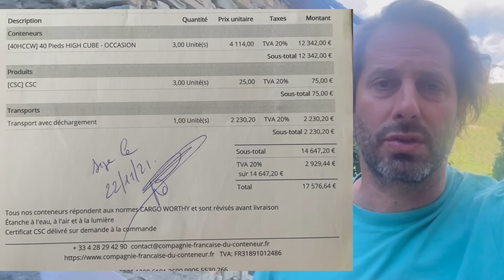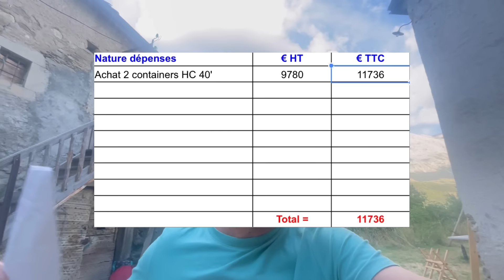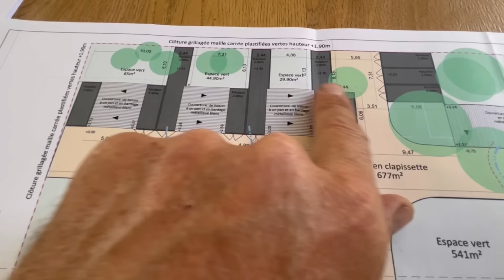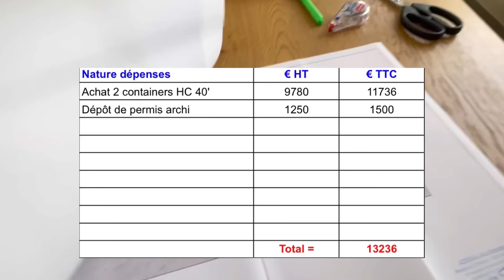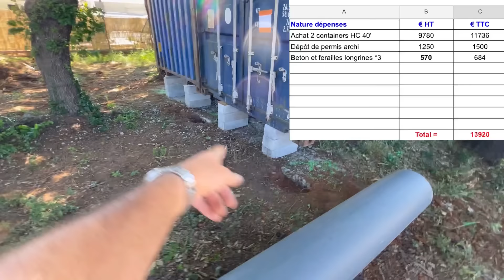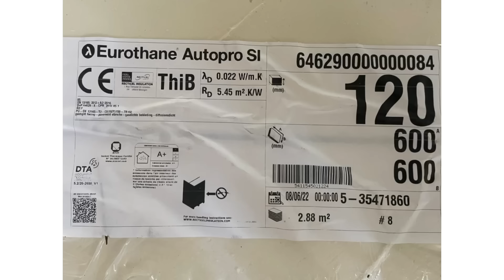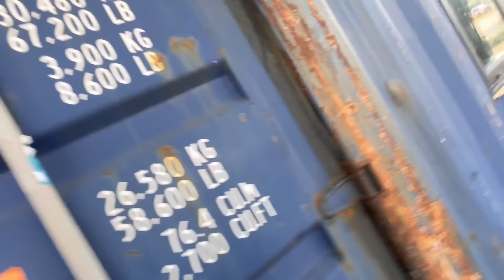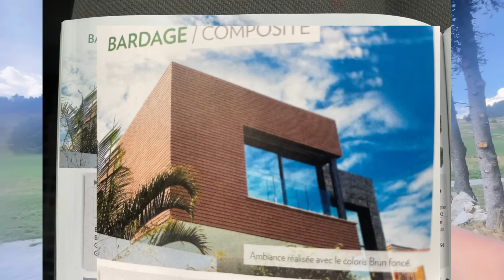Je construis ma Maison CONTAINER ep. 01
Dans cette vidéo vous allez trouver l’épisode 1￼ de la construction de ma Maison Container￼!

C’est la première fois que je construis une maison à partir de containers maritimes, et je vais partager cette construction avec vous￼!

Mon objectif est de réaliser une habitation très économique mais tout confort de type 3 avec 2 chambres dans 2 containers 40 pieds High cube…

￼Comme dans la plupart de mes Tutos sur ma chaîne vous y trouverez tous les détails de la construction ainsi que les coûts de ce projet ! ￼

Dans ce premier épisode Vous allez découvrir :
- L’achats des conteneurs maritimes
- Tout sur le dépôt du permis de construire
- La livraison et la mise en place￼
- Les fondations et la création des plots￼
- L’isolation de la sous face des containers maritimes￼
- La découpe des fenêtres et la mise en place des menuiseries￼
- Et le démarrage des réseaux de plomberie et d’électricité

J’espère pouvoir partager avec vous sur les choix techniques qui s’offrent à moi pour ce projet car beaucoup de choses à ce stade ne sont pas défini￼s…

Je compte sur vous  et merci beaucoup une nouvelle fois pour votre soutien￼ !